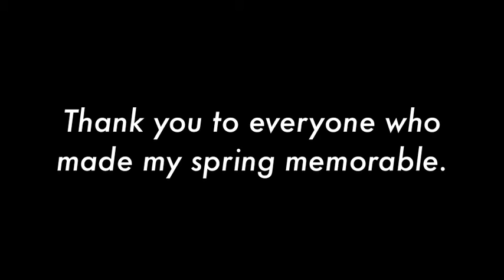jr yr (abbreviated)